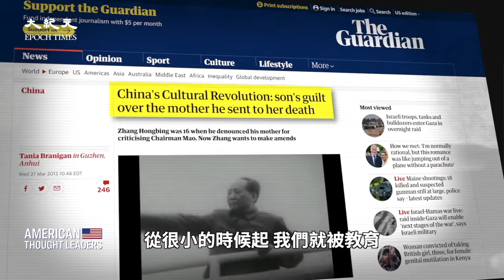文革親歷者、「毛氏美國」作者西姐：毛氏美國 文革親歷者的警告！篡改歷史、破壞傳統文化、斬斷親緣，毛為何要發動文革？如今在美發現舊事上演？！（預告片）【 美國思想領袖 】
文革親歷者對今日美國人的警告
曾在中國生活了二十六年 經歷過文革、上山下鄉、改革開放
文革幾乎在一夜間爆發 一切都顛倒了 全中國陷入混亂
毛覺得自己正在失去權力 於是發動文革
人人過關的批鬥大會
孩子們踴躍參加 感到非常自豪
毛利用被洗腦的青年來毀掉傳統文化 砸爛一切制度
共產國家斬斷子女與父母之間的聯繫 以控制孩子
共產黨人還通過灌輸完全改寫的歷史來實現控制
排斥成功者 希望大眾有依賴性 才好加以控制

西姐：從很小的時候起，我們就被教育，父母只是把我們生下來而已，我們真正的父母是「黨」。所以如果發生了衝突，是要自己的父母，還是要「黨」，你永遠、永遠一定是要「黨」。

楊傑凱：本期節目中我採訪了西姐（Xi Van Fleet），她是中國文化大革命的倖存者。她寫了一本新書，叫「毛氏美國：一位倖存者的警告」（Mao’s America: A Survivor’s Warning.）。

西姐：在這裡，你要去找值得信賴的成年人，而不是你的父母。他們沒說是「黨」，但意思很相似，他們想斬斷父母與子女之間的聯繫，為什麼？因為這樣才能控制住孩子。

Line：@puritang
❤️ 留下Email，訂閱大紀元電子報！
1. 秉承普世價值，堅持獨立的原則，維護民眾的知情權，捍衛新聞自由，提倡信仰自由、言論自由、集會自由，尊重人權。
2. 為真相護航，為沉默發聲，始終將讀者的利益放在首位。